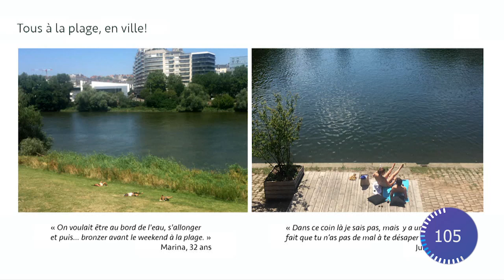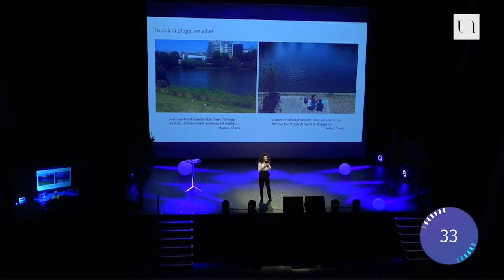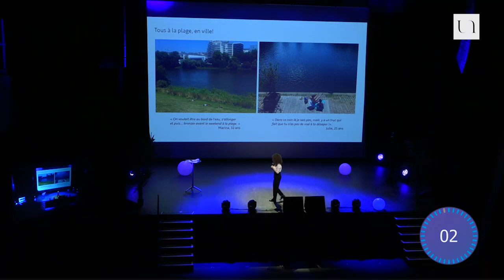Ma thèse en 180 secondes 2019 - Maroua En-Nejjari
Maroua EN-NEJJARI (AAU - Centrale Nantes) // Les nouvelles plages urbaines : le dépaysement comme moteur de transformation et de renouvellement des espaces publics contemporains.

3 minutes pour faire un exposé clair, concis et surtout convaincant autour d’un projet de recherche. C’était le défi proposé par "Ma thèse en 180 secondes" aux dix doctorants de la finale "nantaise" du concours national de vulgarisation scientifique, mercredi 6 mars 2019. Concours international de vulgarisation scientifique, le concours Ma thèse en 180 secondes a permis depuis 2014 de former plus d’un millier d’étudiants à la vulgarisation scientifique et aux pratiques de médiation. Un volet important dans le quotidien des chercheurs puisqu’il leur permet d’expliquer au plus grand nombre leur travail de recherche, qui, même si nous ne nous en apercevons pas, est concrètement présent dans la vie de tous les jours.